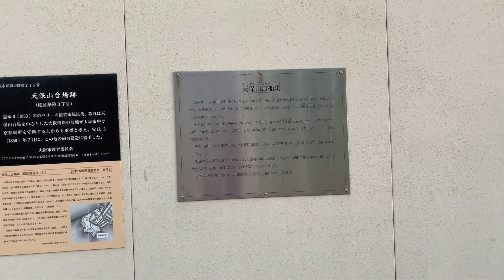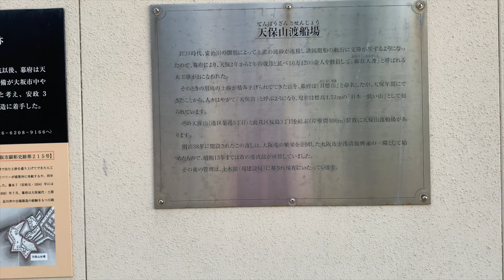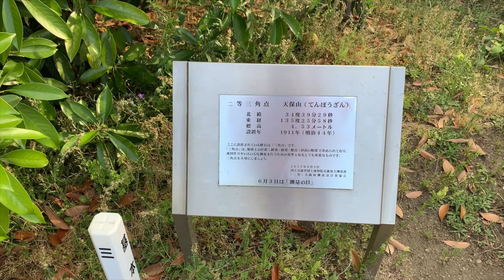【なおさんぽ＃１０】日本で二番目に低い天保山にある幸せのパワースポット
日本で二番目に低い天保山
その高さは、なんと！４．５３ｍ

そこにあったのが「幸せのパワースポット！！」

５つ葉のクローバーを見たあなたには、
「５つの幸せ」がきっとやってくるはず！

大阪・天保山公園を、
ぶらり、気ままに、まち歩き

「ふと、心に浮かんだ」
散歩してみたい場所を思いのまま、気の向くままに歩いて、
の〜んびりと風景や自然を楽しみながら、
そのときに感じたコトバをお話しながら歩いています。

一緒に、散歩に出かけよう!!

（おさんぽのお相手：伊藤直幸）

ーーーーー

期間限定５大特典プレゼント！
パソコンで開いている場合は、スマホでLINEを開いて
「@543yfvct」をID検索してください！（@をお忘れなく！）

◆前回の動画
おさんぽ＃９　中之島・情熱の薔薇とブルース

ーーーーー

なおさんぽ　散歩　まち歩き　気まま　何となく　思いつき　直感　感覚　感情　気持ち　幸せ　幸せが言葉にできる専門家　夫婦階段の教科書　やりたいこと探しの専門家　がんばらない生き方カウンセラー　自己肯定感　罪悪感　男性脳　女性脳　脳の仕組み　違い　共感　コミュニケーション　就活　就職活動　就活生　人生　成功　失敗　ノウハウ　マインド　伊藤直幸